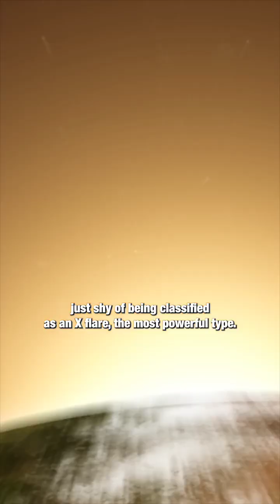Historic Sunspot Returns for a Rare 3rd Trip Across the Sun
A rare sunspot has made a historic third return, crossing the Sun's surface yet again. This unusual phenomenon offers a unique opportunity to study solar activity and its effects